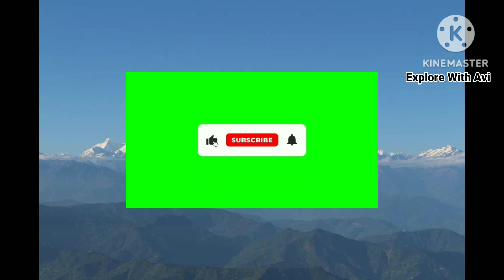Panbu Dara । পানবু দারা। পাহাড়ে অপূর্ব রঙের খেলা, তিস্তার নয়নাভিরাম দৃশ্য।@explorewithavi5894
Panbu Dara View Point : পাহাড়ে অপূর্ব রঙের খেলা, তিস্তার নয়নাভিরাম দৃশ্য।@explorewithavi5894

Homestay in Panbu

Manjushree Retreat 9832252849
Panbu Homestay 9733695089